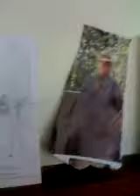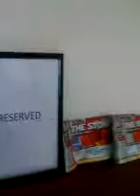Don't Stop....Isn't It Funny How You Shine....The Stone Roses Heaton Park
Don't Stop. Isn't It Funny How You Shine. Stone Roses Heaton Park